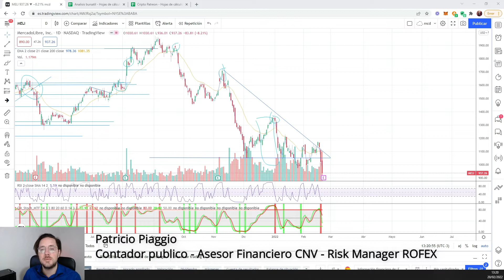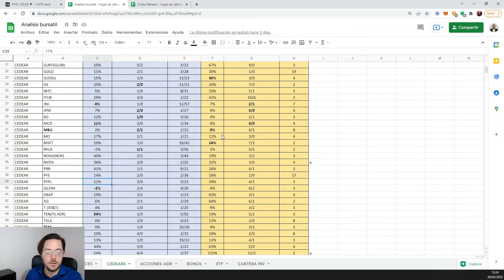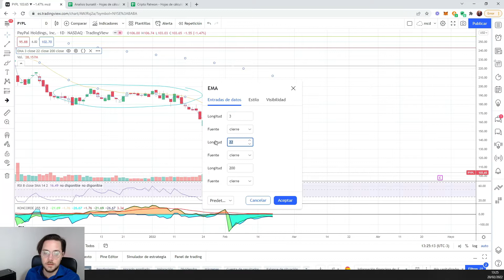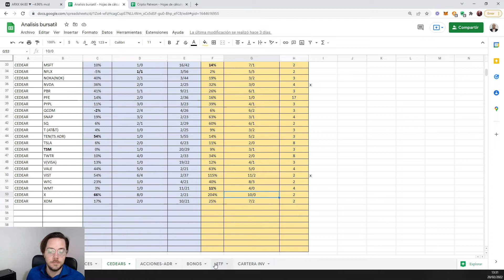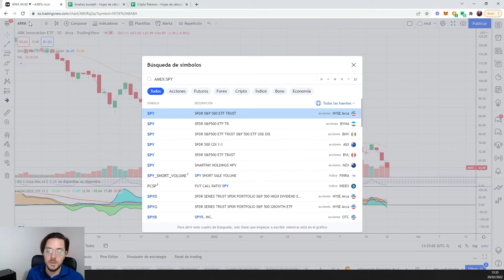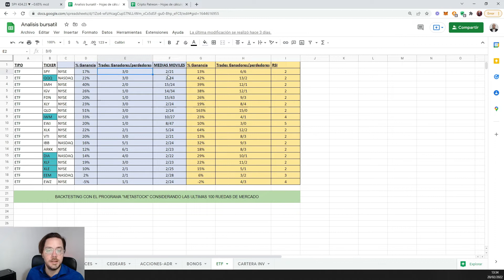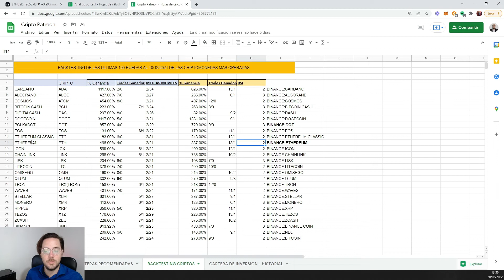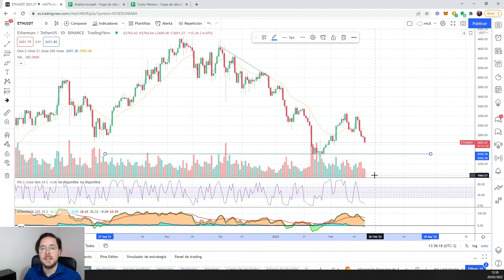💲 ANALISIS TECNICO SEMANAL MELI PYPL X ARKK SPY ETH ✅ ANALISIS DEL 20/02/2022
Bienvenido! Nuevo video de Analisis tecnico semanal.

00:00 Inicio
00:33 MELI
03:00 PYPL
05:46 X
09:22 ARKK
11:58 SPY
15:06 ETH